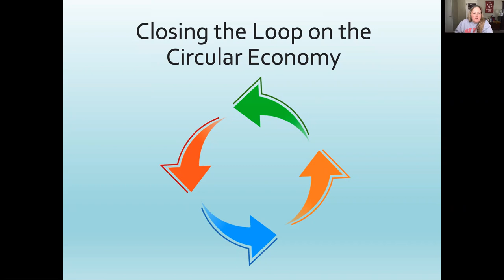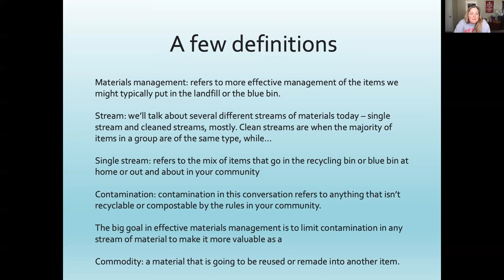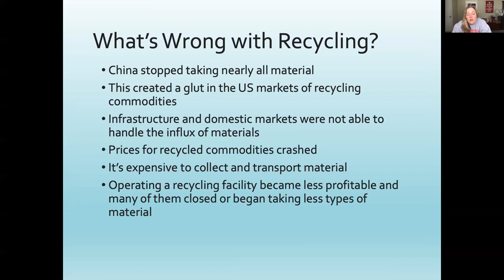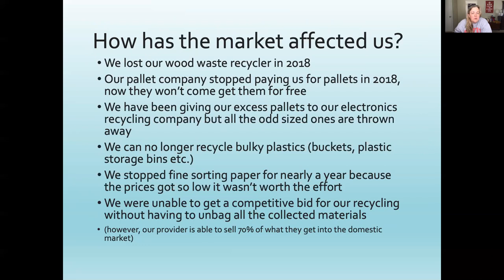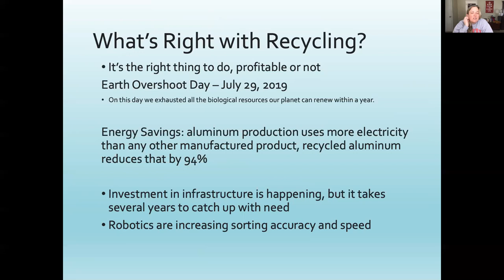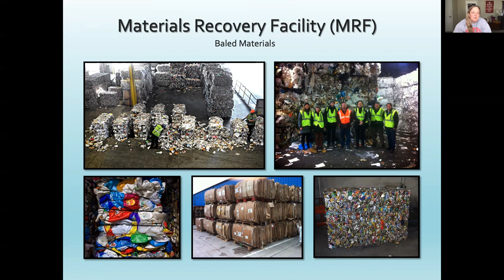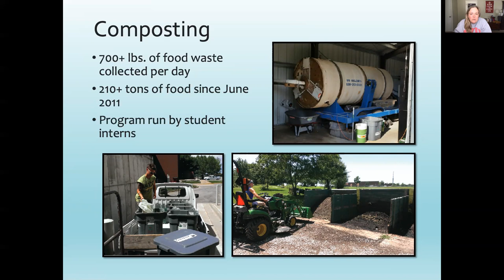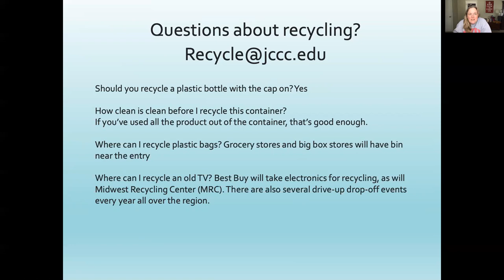Zero Waste at JCCC Lecture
A lecture for JCCC Environmental Science labs on our zero waste efforts at Johnson County Community College